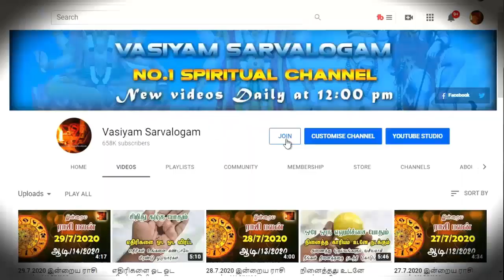பணம் பெருகிட இந்த புகையை வீட்டில் ஒருமுறை போட்டால் போதும் - Do this to make money and jewelry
credits:
Thiruvaiyaru TV
Rasiah Sriravindrarajah
Nahules Thangarajah